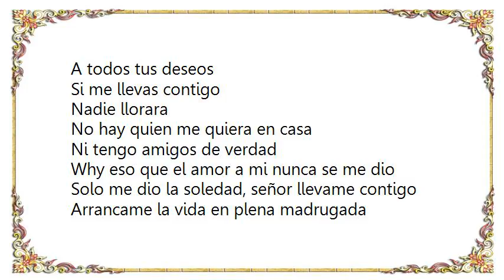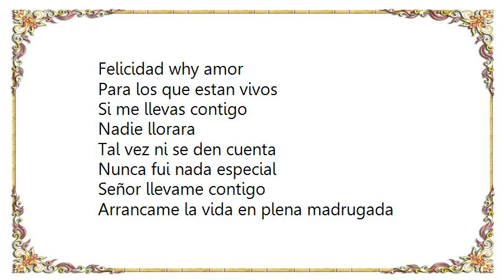Gloria Trevi - Si Me Llevas Contigo Lyrics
[Lyrics Gloria Trevi - Si Me Llevas Contigo]
[Lyrics Gloria Trevi - Señor Presidente]
Señor Presidente yo quiero pedirle por favor
Que pavimente las calles de mi barrio
Como donde vive usted, yeah yeah yeah

Que nos arreglen los parques de mi barrio
Como los pinos de usted, yeah yeah yeah

Aquí en la colonia todo está cada vez mas caro
Y nos piden que hagamos un esfuerzo
Mientras toda la gente de su gobierno
Tiene coche nuevo!

Que ya vigilen las calles de mi barrio

Señor Presidente con tantos burgueses
Que tiene en su gabinete seguro ya alucina
Que aquí vivimos como usted, yeah yeah yeah

Aquí nunca hay lana y se la pasan siempre robando
Y los rateros que andan por las calles
Fueron, son o serán un día de la policía!

Que usted le paguen lo mismo que a mi padre
A ver que le parece a usted, yeah yeah yeah

Los que roban por hambre segurito se van al bote
Pero si eres un alto funcionario
Y robas pa´ hacerte más millonario
Sacas un amparo, ooh  ah!

Que no estén tristes las calles de mi barrio
Como las calles de usted
Como donde vive usted

Ya vamonos?